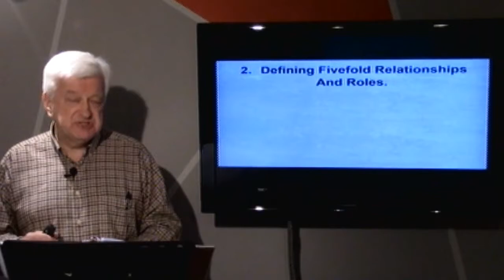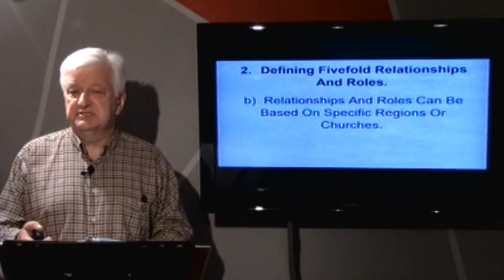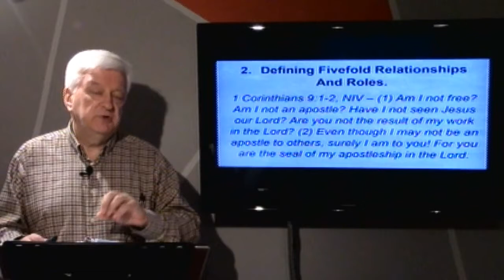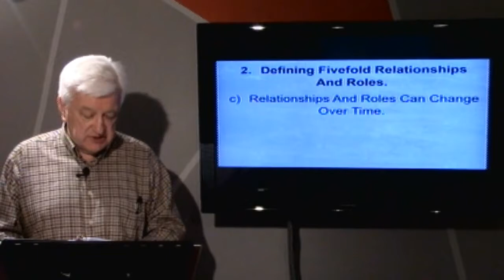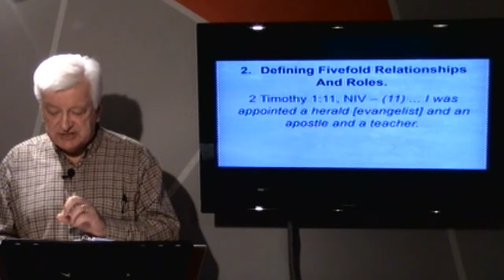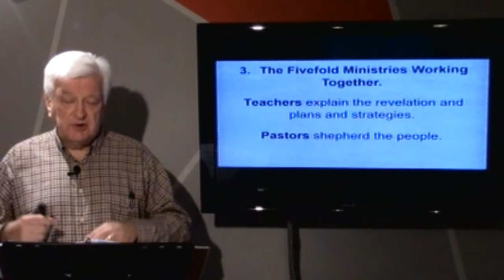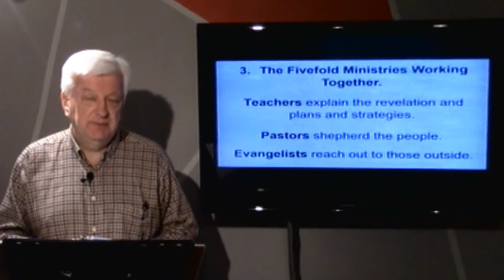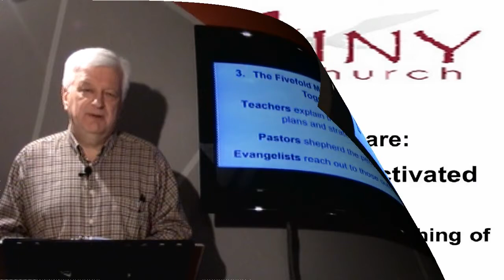Answers 10 - How Does The Fivefold Ministry Function? - David Hibbert.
Introduction

In this series called “Answers”, my goal is to help you, by sharing with you short, Biblical answers to questions that people have been asking me. Today’s question:

How does the five-fold ministry function?

Let me give you a few examples of how the fivefold ministry functions.

1. The Fivefold Ministries Are Based On Relationships And Roles.

As I said previously, the fivefold ministries are not titles or positions, they are relationships and roles. In my family, I have a wife who calls me a husband, but that does not mean that I am a husband to everyone – it is based on my relationship with my wife. Also in my family, I have 4 children who call me their daddy, but that does not mean I am a daddy to everyone. I am only a daddy who those to whom I function as a daddy.

In the same way, I am not an apostle because I am the founder and leader of a number of ministries. I am only an apostle if I am functioning as an apostle toward others.

Some people call me “Apostle Dave” because I function as an apostle in my relationship and role with them. Other people call me “Pastor Dave”, because I function as a pastor in my relationship and role with them. Still other people call me “Teacher Dave”, because I function as a teacher in my relationship and role with them. And some people just call me “Dave”, because to them, I do not function as an apostle or pastor or teacher in my relationship and role with them.

So the fivefold ministers are not titles or positions, they are roles and functions.

2. Defining Fivefold Relationships And Roles.

The Apostle Paul said a few very interesting things about his apostolic functioning.

a) Relationships And Roles Can Be Based On Cultural Groups.

Romans 11:13, NIV – (13) I am talking to you Gentiles. Inasmuch as I am the apostle to the Gentiles, I make much of my ministry (14) in the hope that I may somehow arouse my own people to envy and save some of them.

So Paul said, that to the Gentiles, His relationship and role was that of an Apostle.

However, to his own people, the Jews, his function was that of an evangelist. He was hoping that his relationship to the Gentiles would provoke his Jewish people to become jealous of his ministry to the Gentiles, and as a result, hopefully some would come to salvation.

So his role to the Gentiles, a specific cultural group, was that of an apostle, and his role to the Jews, another specific cultural group, was that of an evangelist – NOT an apostle.

b) Relationships And Roles Can Be Based On Specific Regions Or Churches.

1 Corinthians 9:1-2, NIV – (1) Am I not free? Am I not an apostle? Have I not seen Jesus our Lord? Are you not the result of my work in the Lord? (2) Even though I may not be an apostle to others, surely I am to you! For you are the seal of my apostleship in the Lord.

Paul was saying, that although he was an apostle, he was really only an apostle to those he was working with. Paul had laboured greatly among the church in Corinth, He had a very impacting fatherly and equipping relationship with them, and so He called them the result of his work, and His seal of apostleship in the Lord.

c) Relationships And Roles Can Change Over Time.

Acts 13:1, NIV – (1) In the church at Antioch there were prophets and teachers: Barnabas, Simeon called Niger, Lucius of Cyrene, Manaen (who had been brought up with Herod the tetrarch) and Saul.

This verse says that, in the young church in Antioch, there was not yet the full fivefold ministries functioning. In fact, there are only prophets and teachers, and Paul was listed as one of them. So, based upon his ministry at that time, Paul was functioning as a teacher, or a teaching elder in the church at Antioch.

In verse 2 Paul and Barnabas were released as missionaries. However, on his first missionary journey, Paul was never called an apostle. Why not? Because he was not yet doing the work of an apostle. Instead, he was doing the work of an evangelist, and he won many people to Christ.

During Paul’s second missionary journey, people began to refer to Paul as an apostle. Why? Because he began to function as an apostle, and he created an apostolic centre and trained up other ministers.

That is why Paul could say in the Epistle to Timothy:

2 Timothy 1:11, NIV – (11) ... I was appointed a herald [evangelist] and an apostle and a teacher.

The word herald in this verse (Strong’s G2783 = κήρυξ [kērux]) means “a herald of the gospel”, which is the work of an evangelist. So Paul said, that over the course of his life, he functioned as an evangelist, an apostle, and a teacher – three of the fivefold ministries.